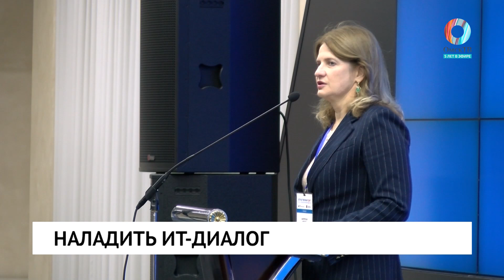Наладить ИТ-диалог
Инновационные идеи и ведущие специалисты ИТ-сферы. В Омске стартовал фестиваль информационных технологий OM FEST 2024.